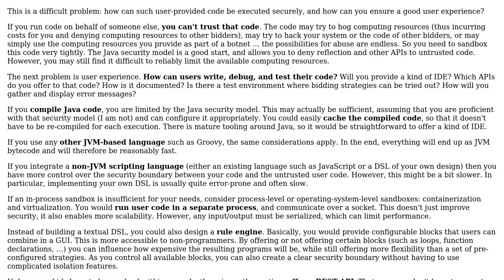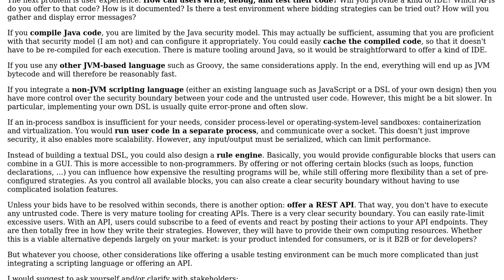Software Engineering: Should compile Java as String in runtime or use a interpreted language?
With thanks & praise to God, and with thanks to the many people who have made this project possible! | Content (except music & images) licensed under CC BY-SA | Music | Images & others | With thanks to user k_ssb user Josemy user amon and the Stack Exchange Network Trademarks are property of their respective owners. You are responsible for your own actions.